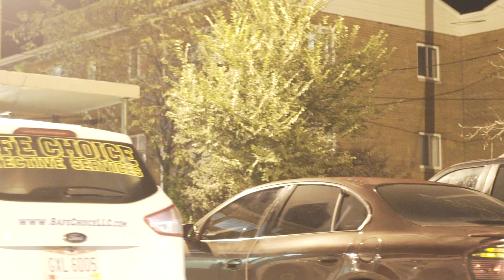Ripp Flamez - Projects (Official Music Video)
Ripp Flamez visual for Projects!!

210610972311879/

ProjectMelodies Coming Soon!